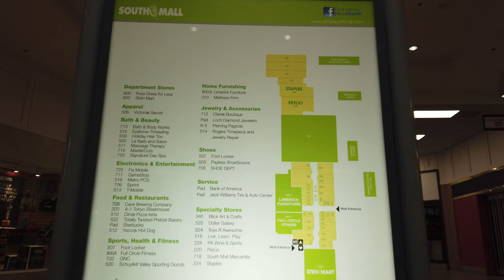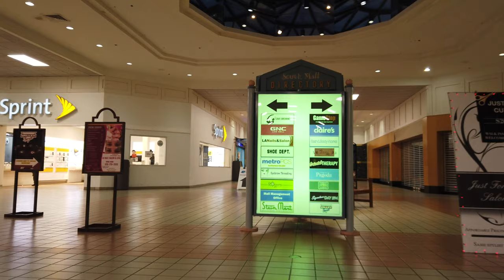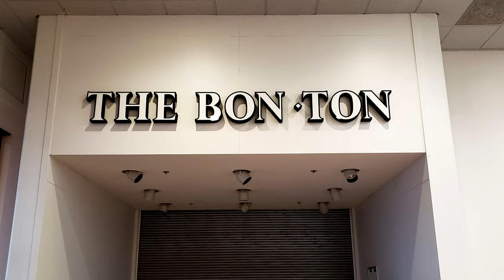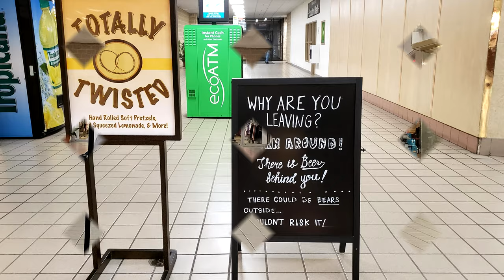South Mall at Night (2020 Update) - Raw & Real Retail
This is our walkthrough of the South Mall in Allentown, PA from February 27, 2020. This is a struggling local mall in the south side of Allentown. We have covered this property very early in our channel history and it wasn't looking too hot then, much like now. In recent times, the mall has seen an exodus of stores leaving the mall, and today I would suspect the mall is about half full, if that. It is a nice comfy little mall with some interesting touches, like the barrel ceiling and vestigial court that serves no function. There are rumors that it will be getting a ShopRite supermarket in the old Bon-Ton space, although this claim could not be verified.

Songs used in this video (in order):

Franco Tamponi - Submarino
Mladen Franko - I'm Goin' Home
Mladen Franko - Leading Star

ITM